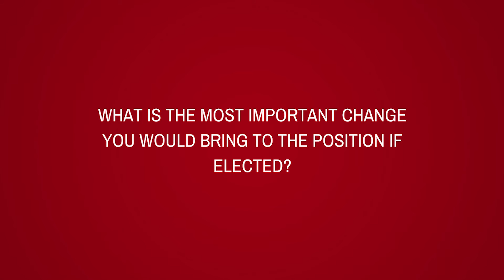Meet The Candidates Tom Morris, VP Societies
Be sure to vote by Friday 24th to have your say in who helps run the Student's Union for the next year